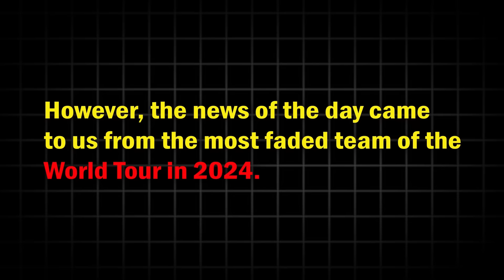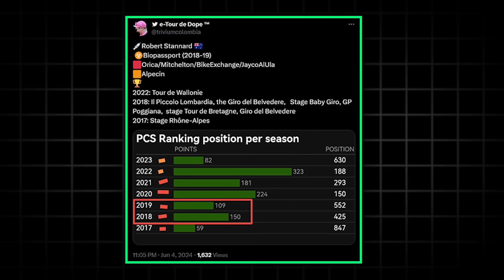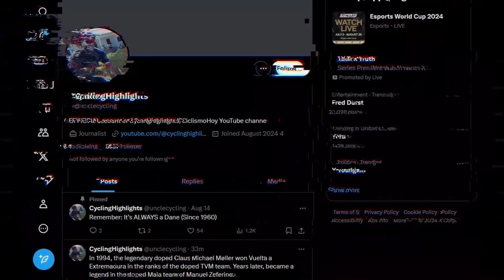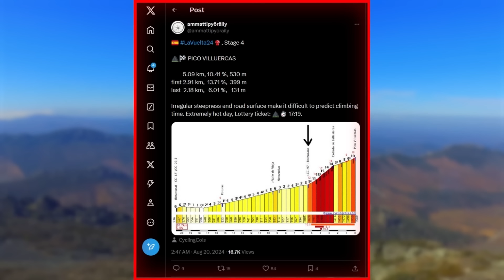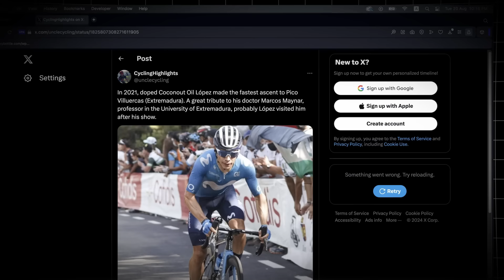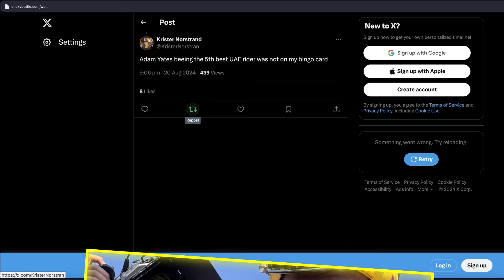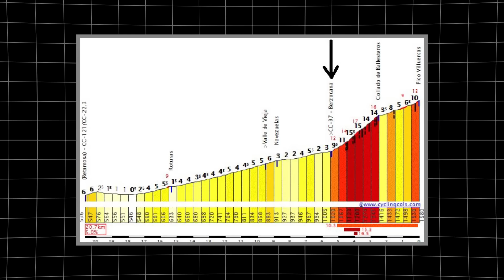Otro Sucio Dopado Regresa para Ganar Carreras..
Primoz Roglic ha ganado la etapa 5 de la Vuelta España 2024 en Pico Villuercas ante el suspendido por dopaje Lennard van Eetvelt, Joao Almeida, Enric Mas o Mikel Landa. Algunos ciclistas no han estado a la altura como Richard Carapaz hoy, Nairo Quintana hoy, Adam Yates o Carlos Rodríguez, además del desastre de Wout van Aert. Sin embargo, el regreso a la competición del dopado Robert Stannard ha cambiado los estándares del ciclismo de hoy tal y como lo conocemos..